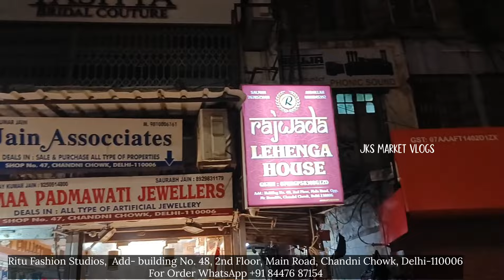Engagement Gown Sale | 50% Heavy Discount On Ball Gown | Engagement Ball gown in Half Price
BALL GOWN BIGGEST OFFERS

shop name

Ritu Fashion Studios
Building No. 48, 2nd floor, main road,

Warning
This video is designed only for the purpose of education and to give market information, JKS Market Vlogs Channel is not doing any Paid Promotion in any way, Customers will not only be responsible for any disadvantages and understanding of any goods before buying any goods, but you will also be responsible for any kind of profit loss, JKS Market Vlogs  Channel and YouTube will not be responsible in any way. So Be Careful.

latest crop tops , lehenga, gowns, shararas , suits and all variety of women's ethnic wear under one roof.
 Prom dresses, Gown, Croptop, Indo Western, Peplum, Plazo, Sharara, Garara

one minute saree, one minute saree with price, one minute saree in chandni chowk, ruffle saree, ruffle saree design, ruffle saree wearing

indo western saree draping styles, indo western dress, indo western lehenga, indo western outfits, indo western dresses for women

rose designer studio,rose designer studio dresses collection,rose designer studio dresses,amazing designer dresses,ross designer studio,most awaited designer dresses,pari designer studio,rose designer studio chandni chowk delhi,new shades designer dresses,new sharara designes,new sharara designs,long kurti sharara design,wedding season special designer dresses,heavy designer croptop
designer ball gown & crop top
latest collection ball gown and crop top
cheapest ball gown in delhi
crop top retail market in delhi
New Fancy Gown & Crop Top
premium quality ladies dresses
crop top lehenga wholesale market in delhi
 party wear dresses wholesale
 premium quality dresses
 gown manufacturer

 designer lehenga
party wear crop top in chandni chowk
party wear crop top
 latest party wear crop top
 party wear dresses chandni chowk
latest gown and crop top modern bahu collection
 gowns in chandni chowk
biggest collection of gown in chandni chowk
gown collection in chandni chowk
 gown shopping in chandni chowk
 best gown shop in chandni chowk
 chandni chowk
 designer lehenga
 designer lehenga chandni chowk
 crop tops for girls
ball gown chandni chowk
sequin ball gown chandni chowk
 ball gown in chandni chowk with price
 ball gown shop in chandni chowk
 chandni chowk
 ball gown
 ball gowns
designer gowns in chandni chowk
fancy gown design
fancy gown dress
gown and crop top in chandni chowk
gown and crop top
ball gown
ball gown dresses
ball gown wedding dresses
designer ball gown
marvelous designer ball gown
gown crop top wholesale market in delhi
chandni chowk gown collection
chandni chowk ball gown
Engagement gown
engagement Wale saste gown
cheap ball gowns in chandni chowk
engagement ball gown in chandni chowk
danish collection chandni chowk
danish collection
designer dresses for girls
mash fabric ball gown
mash ball gown
ball gown saste price Kahan milenge
ball gown Kahan se kharide